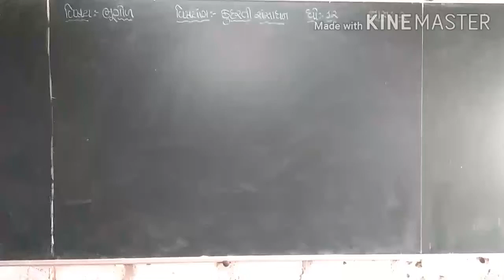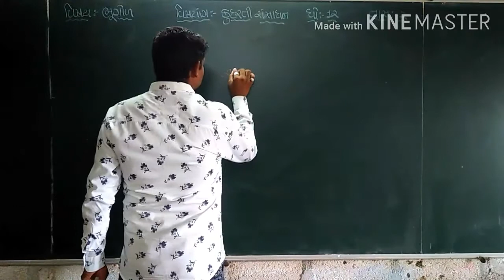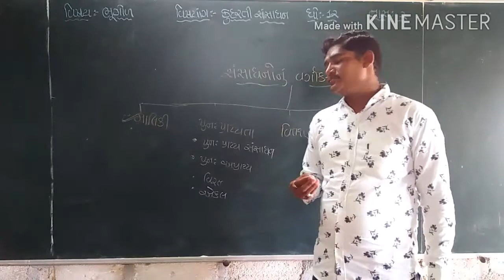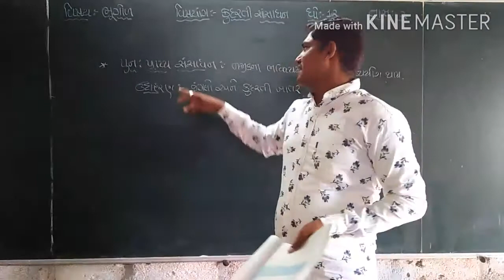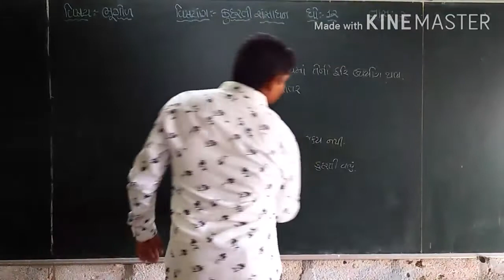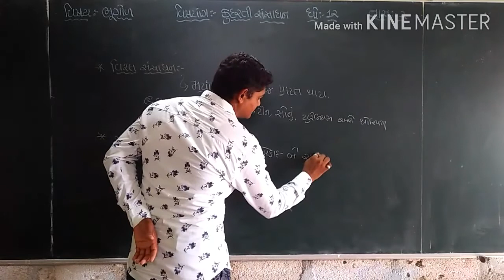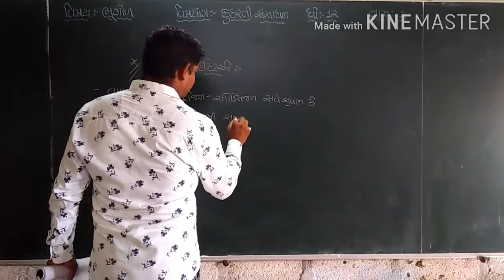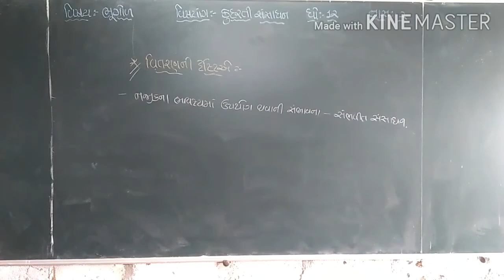Kudrati sansadhan . Bhugol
Std.12.   Class.2